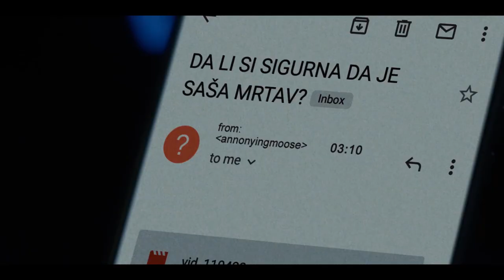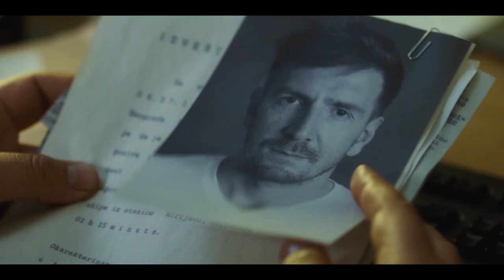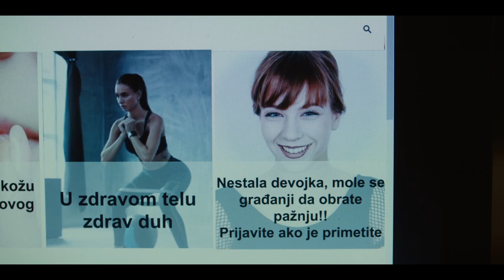DO POSLEDNJEG DAHA | MUZIKA IZ SERIJE JEDINI IZLAZ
Mnogo vas nas je pitalo kada će izaći spot za oficijalnu numeru DO POSLEDNJEG DAHA iz serije 🎬JEDINI IZLAZ čiji je autor Đorđe Miljenović a u izvedbi Ivane Vukmirović. Sada je konačno došao kraj čekanju!